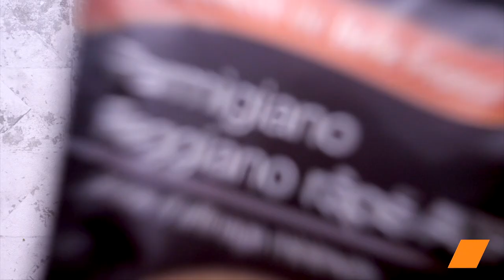Gnocchis aux Légumes du Soleil 🍅🌿 | Recette Savoureuse et Facile 🌞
S’il y a bien un plat qui fait l’unanimité, il s’agit des gnocchis 🍝
Prêts en quelques minutes, garnissez-les selon vos envies avec de délicieuses sauces maison 🍽️

Découvrez notre recette de gnocchis aux légumes du soleil, un plat coloré et délicieux qui ravira vos papilles ! 🍅🌿 Suivez notre tutoriel étape par étape pour préparer ce plat savoureux avec des ingrédients frais et simples. Parfait pour un dîner en famille ou entre amis !

Ingrédients :
1 courgette
1 oignon
Huile d'olive
250 ml de sauce tomate
2 tomates
1 c. à c. de concentré de tomates
600 g de gnocchis
Poivre noir
Parmesan râpé
Basilic frais

Merci d'avoir suivi notre recette de gnocchis aux légumes du soleil ! 🍅🌿🌞 Partagez cette vidéo avec vos amis et famille pour qu'ils puissent aussi profiter de ce délicieux plat.